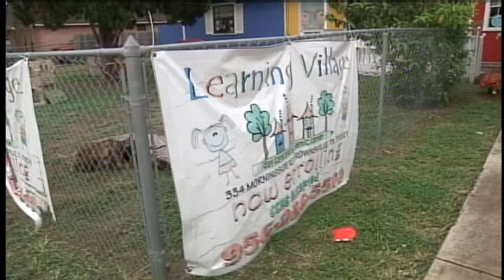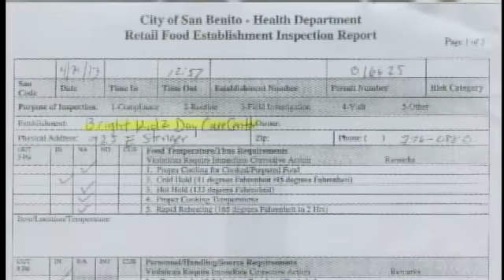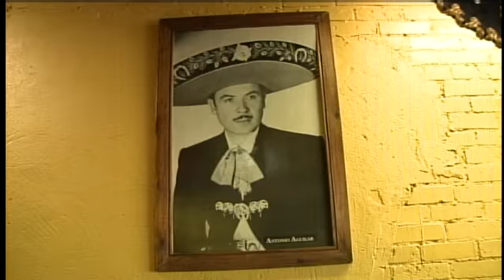Dirty Daycare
A kids daycare center in Brownsville is busted with more than just demerits in the kitchen.
            Learning Village on 334 Morningside scored 30 demerits for violations like expired baby oatmeal by more than a month along with missing soap and towels for proper sanitation.
            But an inspector also discovered a number of questionable practices.
            There were exposed cords and dirty highchairs as documented with photos.
            A kitchen cop also found kids unattended, some running in and out of the kitchen and a 6-year-old boy was bottle feeding an infant.
            The inspector noted on the report how that was not allowed.
            The Food Patrol was not allowed inside the daycare facility.
            Management would only crack open a window to answer questions about the violations on the health report.
            "Why was there a 6-year-old feeding an infant?" Action 4's Ryan Wolf asked.
"He's his brother," a worker who refused to be identified responded.
"But why is he feeding the infant?" Ryan asked.  "Isn't that your job?
"It's my job," she responded.
"What did the health department tell you?" Ryan asked.  "You're not allowed to do that right?
"No," she said.
"How long has that been going on for?" Ryan asked.
"I don't know," she answered.  "I don't remember."
Click on the video link to see what else is not on the menu in this week's Food 4 Thought!

Click here to follow Ryan Wolf on Facebook
Click here to follow Ryan Wolf on Twitter
Top Performers List
Low Performers List

Weekly Low Performer List: (total # of demerits)

Brownsville
Learning Village Day Care 334 Morningside Rd (30) *Expired Baby Oatmeal, 6 Yr Old Bottle Feeding Infant*

San Benito
Bright Kidz Day Care 925 E Stenger (17) *Mice Droppings on Sink, Counter & Shelves*

Edinburg
Mercado Super Store 7425 E Monte Cristo Rd (19) *Roaches, Flies, Missing Soap & Towels*

Weekly Top Performer List: (0 demerits)

San Juan
Church's 1612 Raul Longoria

Alamo
Peter Piper Pizzas 1043 E Exp 83
Taco Deluxe 920 Acacia

Mission
El Pato 401 W Griffin Pkwy

Pharr
Rudy's 205 W Nolana

Harlingen
El Sombrero Café 210 W Jackson
China Restaurant 1506 S 77
Hime Sushi 901 Ed Carey Dr
Chuck E Cheese 2815 W Exp 83